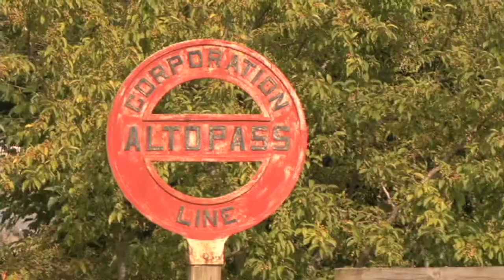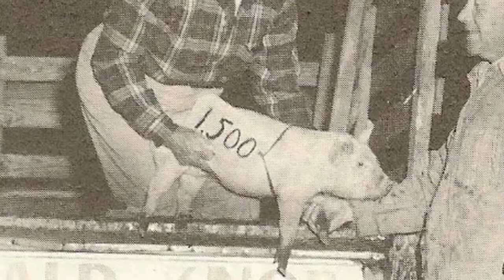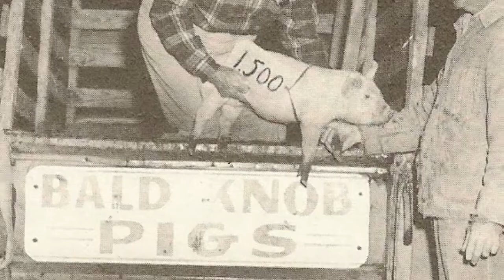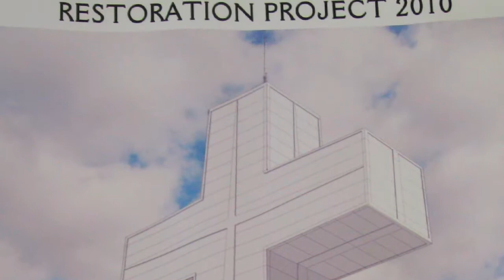The story of the Bald Knob Cross of Peace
The story of the rich history behind the Bald knob Cross of Peace, a 111 foot tall cross that stands atop a mountain in Southern Illinois.